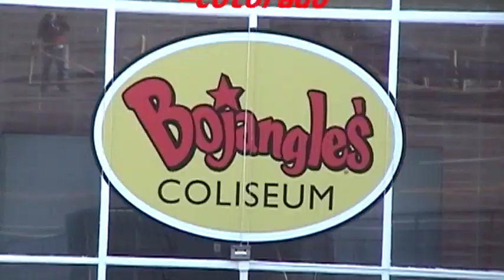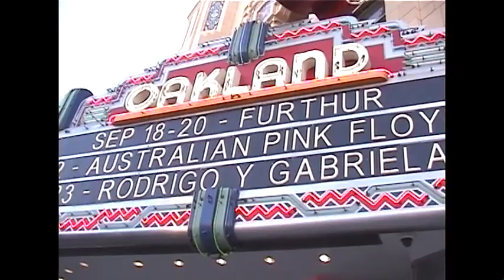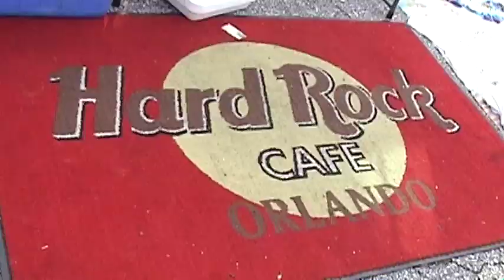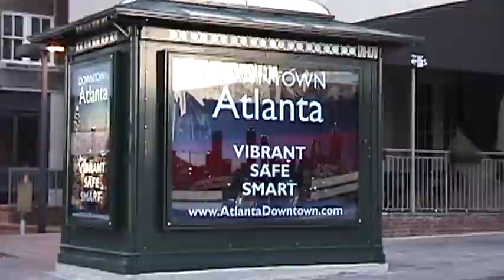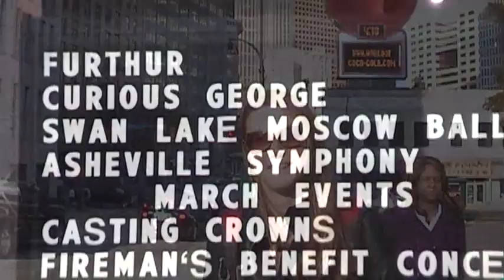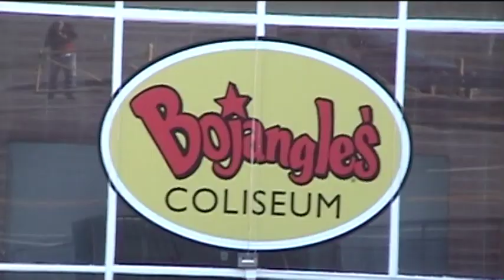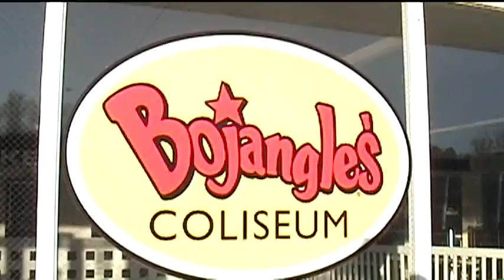Furthur The Movie!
From the first Furthur show to others this movie attempts to cast a look at some of the fun and frolic and ultimately the fans of Furthur tour.